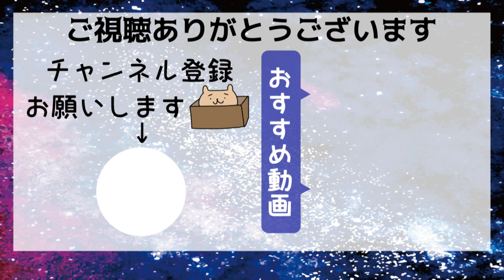【アルファード】高輝度22発LEDクリスタルハイマウントストップランプに交換【クリスタルアイ製】＃４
最近購入した10アルファード後期のハイマウントストップランプが電球で古臭いので、明るいことで有名な【クリスタルアイ】の高輝度22発LEDハイマウントストップランプに交換しました。

時間がなかったので、マスキングテープが養生テープだったり、内張り剥がしの代わりにマイナスドライバーを使っていたりする点は真似しないでください(；~ω~)
自分の車だからしていますが、友達の車なら絶対にしません(苦笑)

映像で見るよりも実際は、純正と比べてかなり明るいです！
商品の精度もよく、水の混入等もないのでオススメできます(*´ω`)

前期・後期共通パーツなので、どちらでも取り付け可能です☆